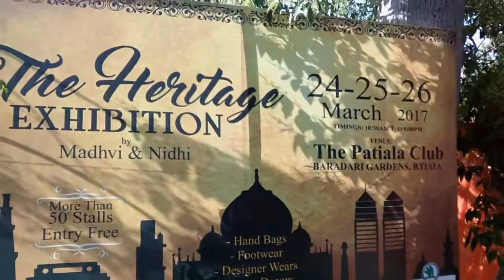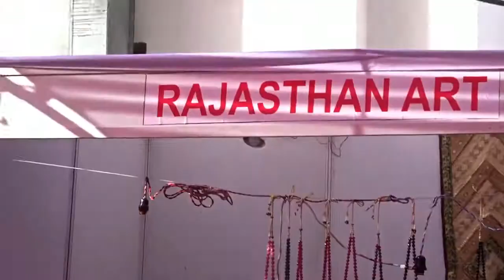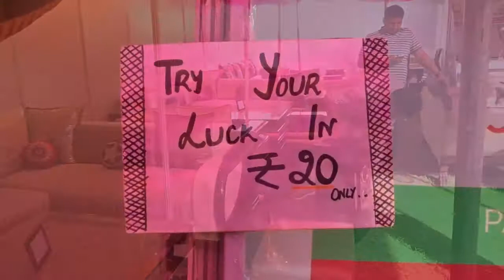HERITAGE EXHIBITION VLOG#1 PATIALA CLUB BARADARI GARDEN PATIALA ,प्रदर्शनी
THE HERITAGE EXHIBITION MY FIRST VLOG# EXHIBITON MADVI AND NIDHI PATIALA CLUB BARADARI GARDEN PATIALA MORE THEN 50 STALLS,HAND BAGS,FOOTWEAR,HOME DECORS,ACCESSORIES,LIVE BANDS,ETC,